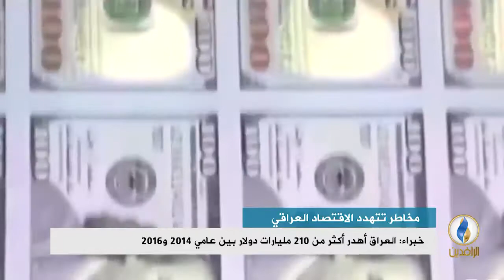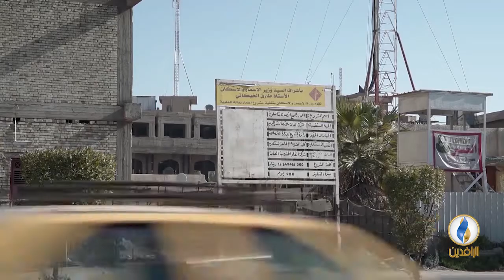تقرير إخباري.. صندوق البنك الدولي يدعو إلى التنبه للمخاطر الاقتصادية التي تحيط بالعراق